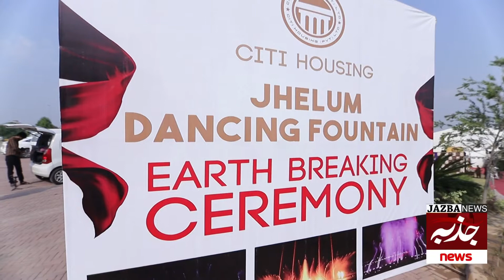Asia's biggest Dancing Fountains first time in pakistan Jhelum //